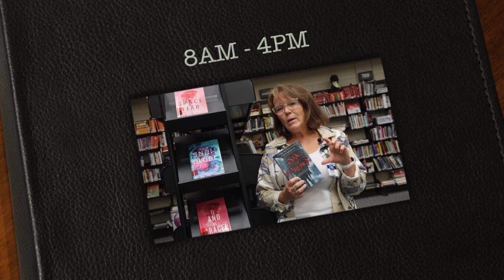Library 2024 2025